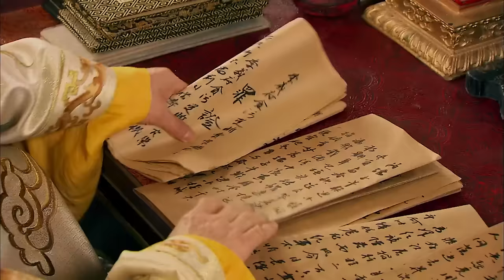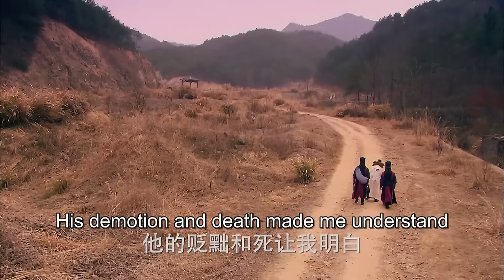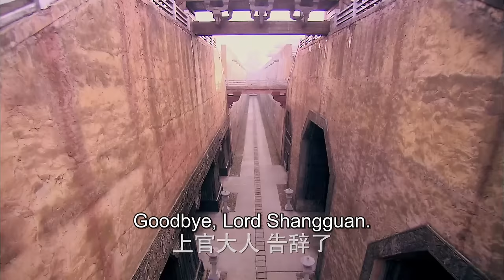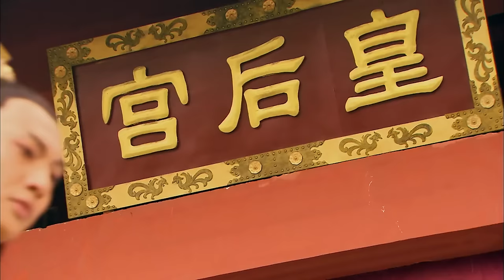Multisub【武则天秘史💥Her Imperial】精华版 08 | 乱世女皇的诞生👑声色权谋、步步为营，甘露殿美人为逆袭不惜出卖灵魂！